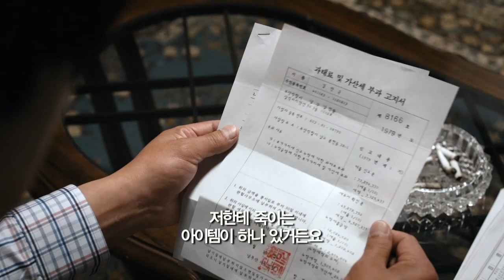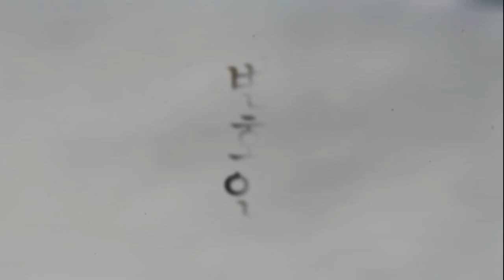영화 '변호인' 2차 예고편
영상제공: NEW